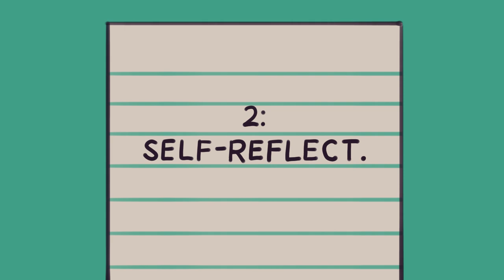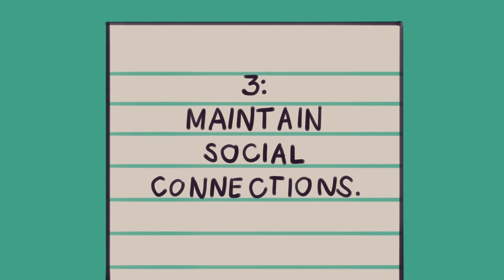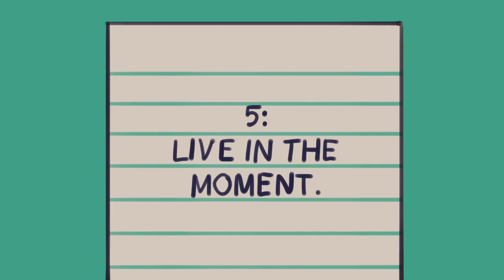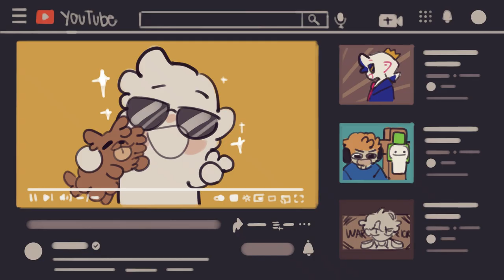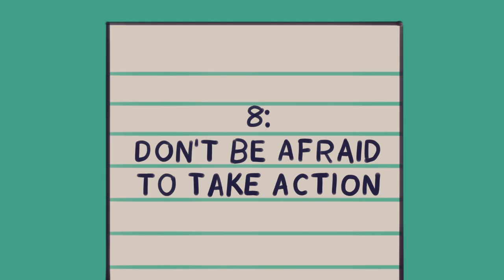8 Habits to Help You Live Your Best Life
How are you really doing? In these trying times, everyone is struggling with something behind the scenes. So, how do we make the most of life knowing the uncertainties? What does it mean to live a full life? How can we achieve this? With the only constant in life being change, here are a few tips to help you live your best life!

Want to know what bad habits to avoid instead? We also made a video on the habits that would damage your life

Writer: Lily Mentriko
Script Editor: Vanessa Tao
Script Manager: Kelly Soong
VO: Amanda Silvera
Animator: Naphia
YouTube Manager: Cindy Cheong

References:
Stanford. (2016, April 16). Media Multitaskers Pay Mental Price. Stanford News.
Cobb-Clark, D. A., Kassenboehmer, S. C., & Schurer, S. (2013, November 22). Healthy habits: The Connection Between Diet, Exercise, and Locus of Control. Journal of Economic Behavior & Organization.
Veenhoven, R. (1996, January 1). The Study of Life-Satisfaction. Department of Sociology.